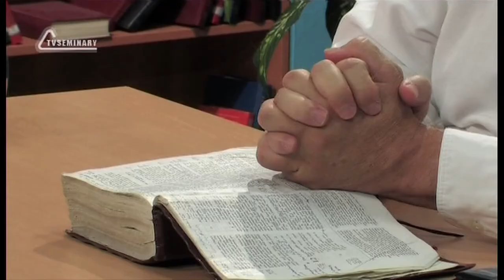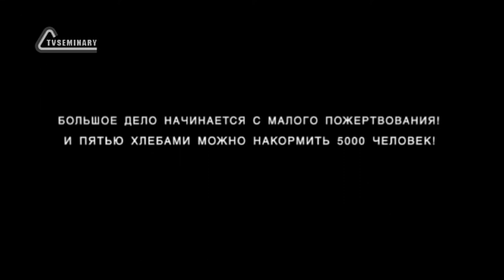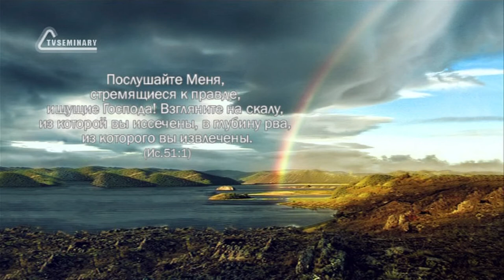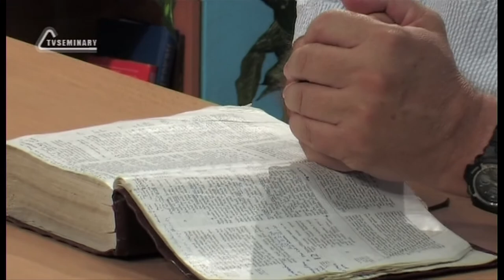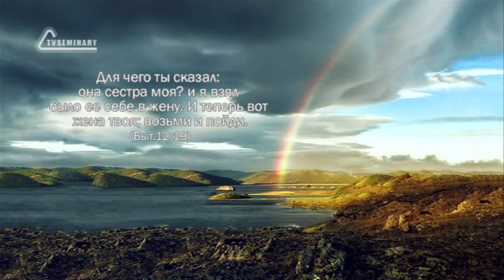TVS BS205 28